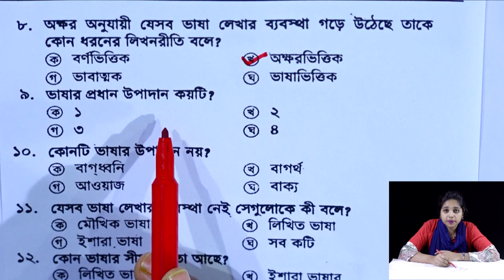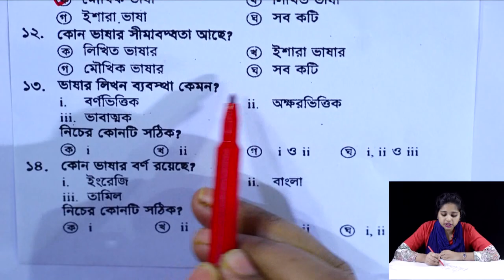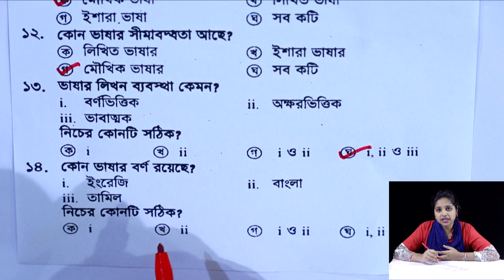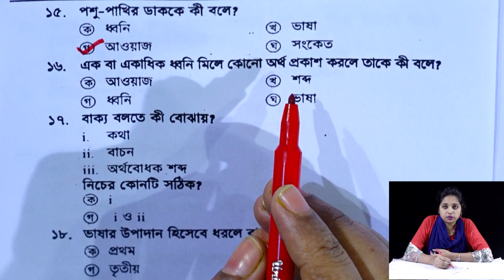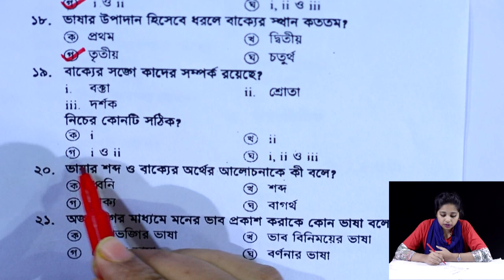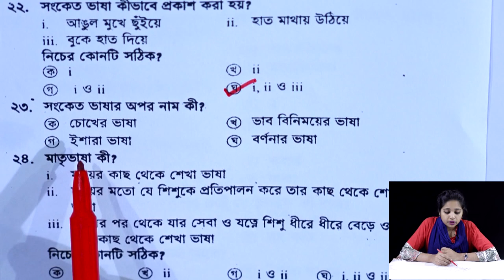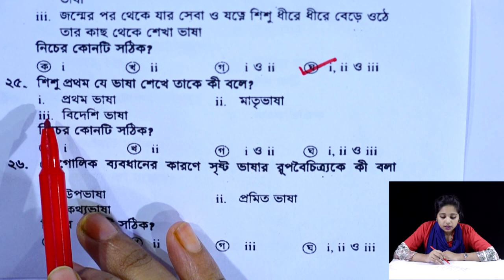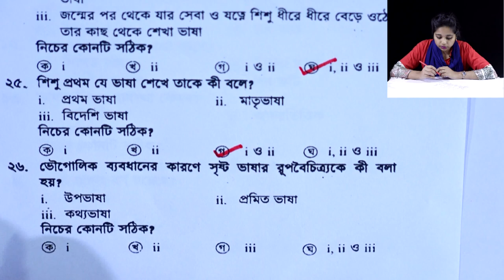Vasha O Bangla Vasha || Part-1 || Objective || ভাষা ও বাংলা ভাষা || Class Six Seven || ষষ্ঠ ও সপ্তম